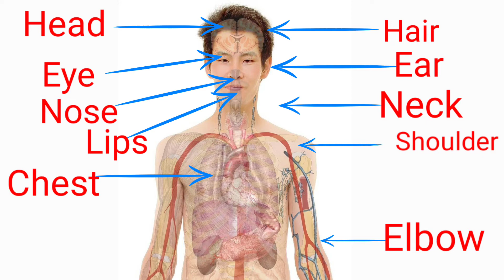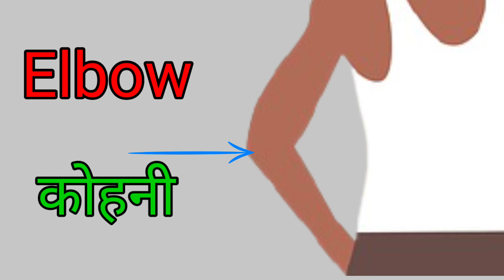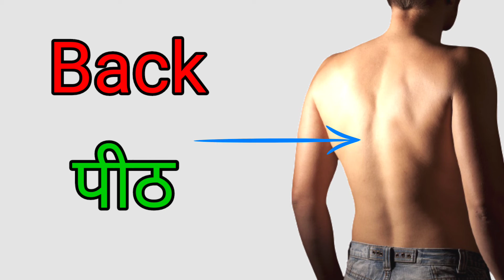Name of body parts hindi and enlish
face
eyebrow
eye
forehead
head
nose
lips
mouth
chin
cheek
neck
shoulder
chest
elbow
hand
finger
nail
thumb
stomach
back
arm
foot
leg
toe